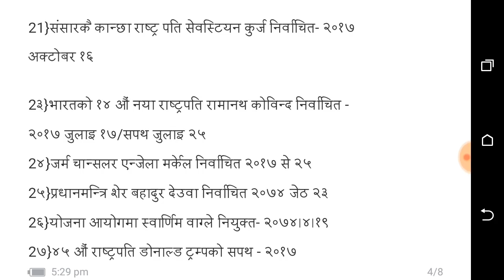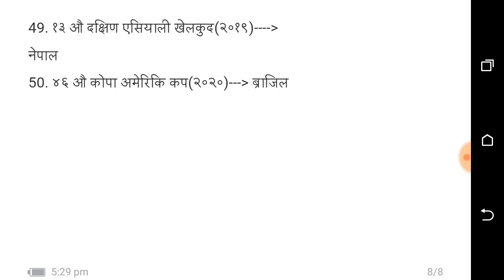Subba 2500 questions in 50 Days (part 13th)लोक सेवा आयोग तयारी को लागि महत्वपूर्ण ।